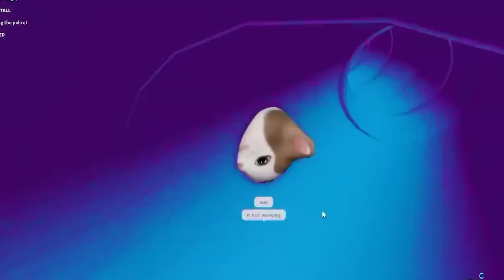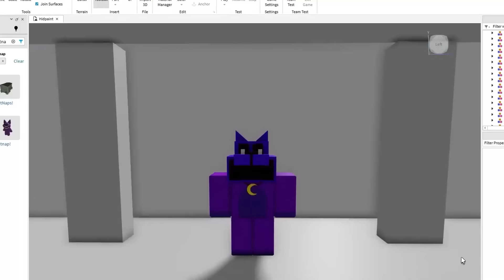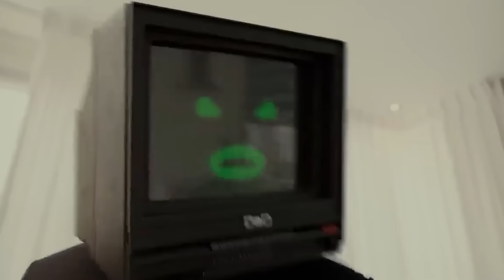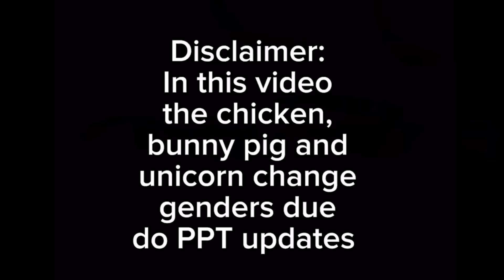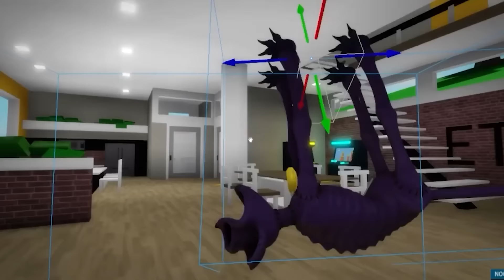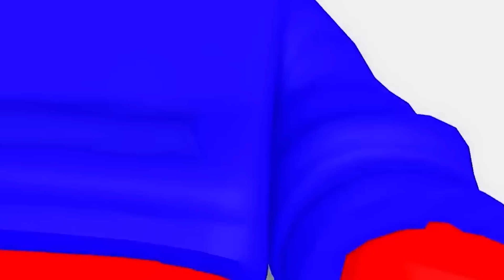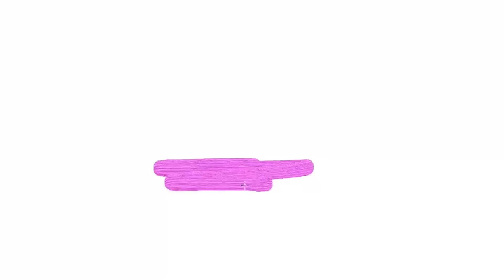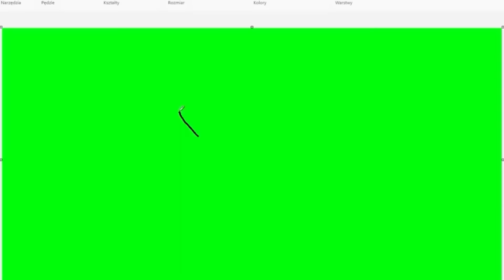¡¿DEBEN HUIR DE CATNAP?!